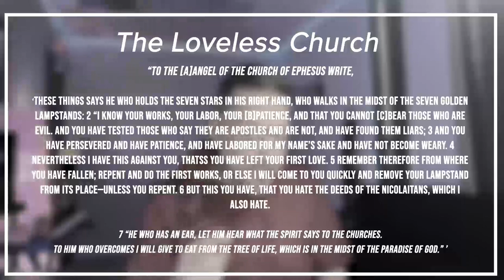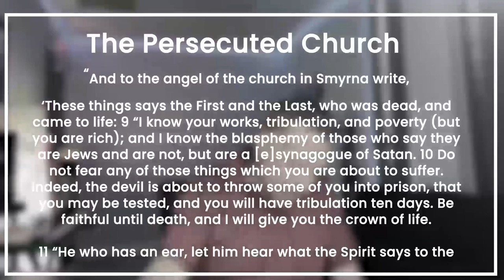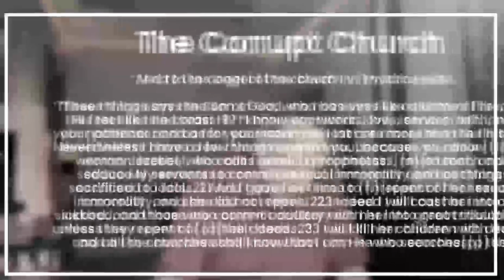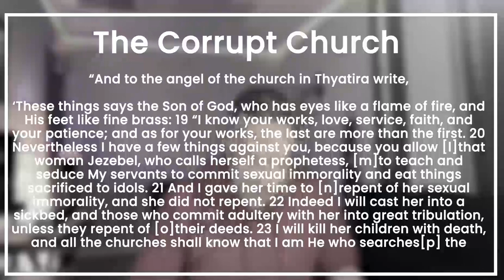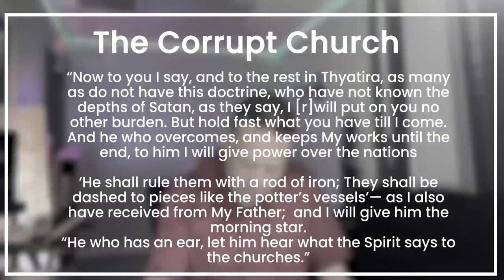Unlocking the Mysteries of Revelations Chapter 2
Welcome to our latest video where we’ll be reading Revelations chapter 2 from the Bible. We’ll be reading from the New King James Version, so you can follow along and enjoy the word of God in all its glory. Revelations is an important book in the Bible, and chapter 2 is a reminder about our church. So, sit back, relax, and let us take you on a journey through this fascinating book.

3rd Beat Studios is all about Christian Music and Video as a way to draw closer to God. We hope to bring the Gospel and Scripture to life with our content. We want you to know most importantly we're here for you. If you need prayer please reach out